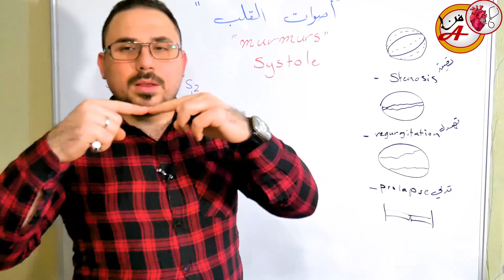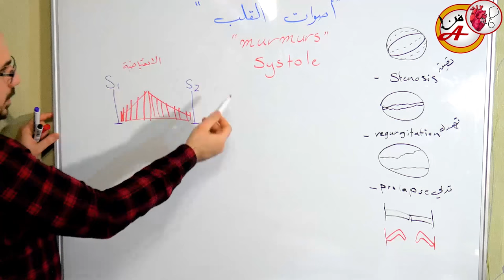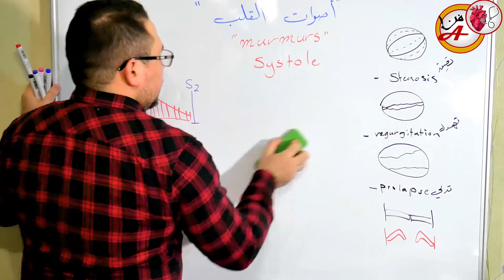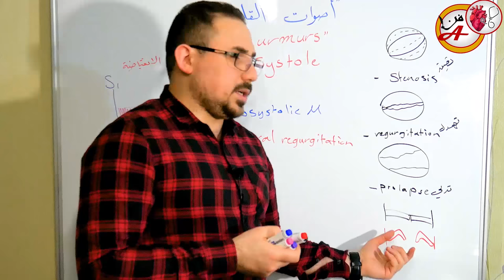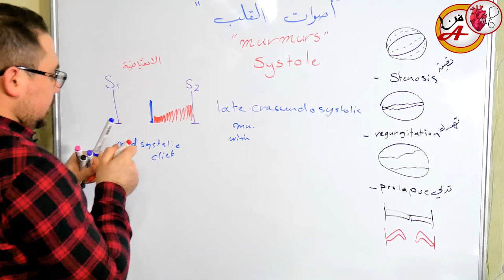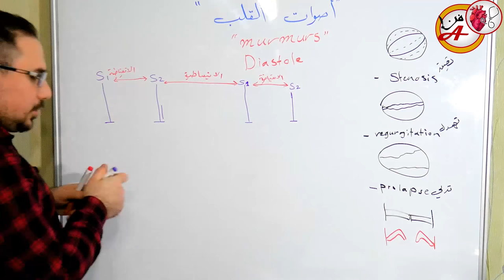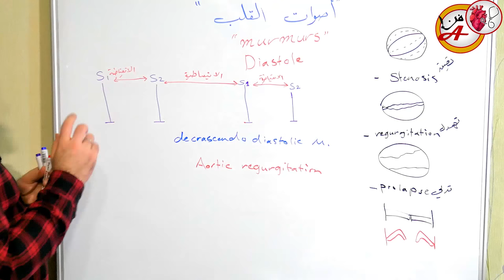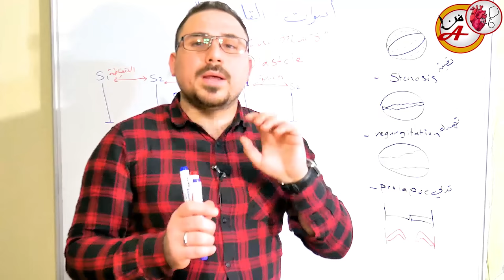سلسله اصوات القلب - شكل وشات القلب heart murmurs shapes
سلسله اصوات القلب Heart Sounds - 4-
شكل وشات القلب heart murmurs shapes
شرح لمعنى crescendo - decrescendo - mid systolic click وغيرها
فقط اول 3 دقائق تم اعادة تصويرها والباقي تصوير ثابت للفيديو الاصلي :)
الدكتور عمر القيسي